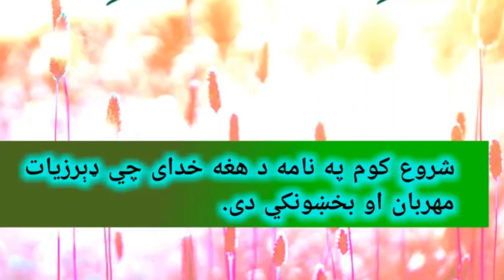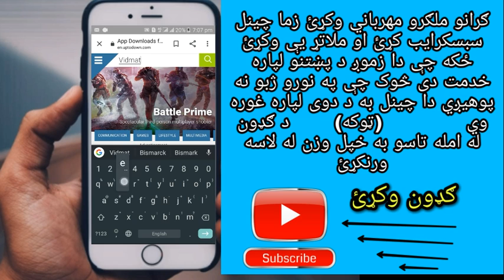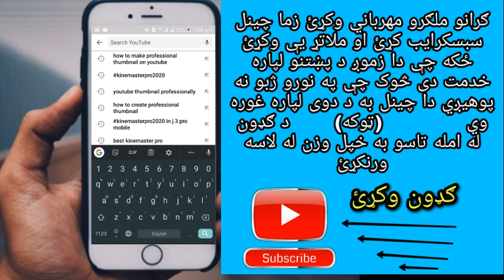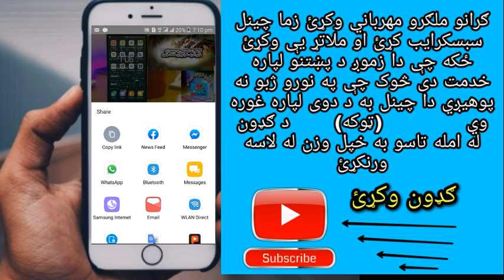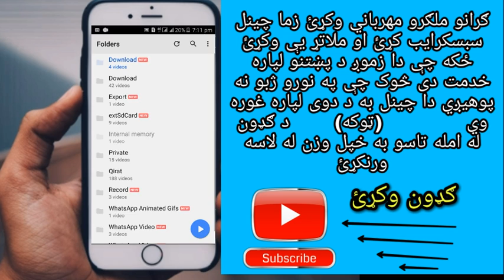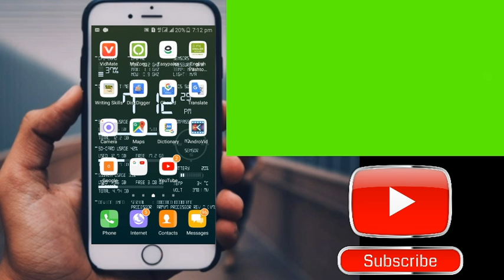How to download videos Pashto tutorial/څنګه ویډیو ډاونلوډ کړئ.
Search Results
Translation result
English
Pashto
hello friend in this video i have given lecture how to download
this is a kind of service for our pashtoons brother .
i need your help in these early days of my channel.

سلام ملګرو پدې ویډیو کې ما لیک درکړ چې څنګه ډاونلوډ وکړو
او زما ویډیوګانې شیر
دا زموږ د پښتنو ورونو لپاره یو ډول خدمت دی.
زه زما د چینل په دې لومړیو ورځو کې ستاسو مرستې ته اړتیا لرم.